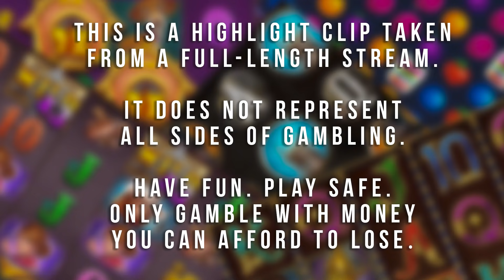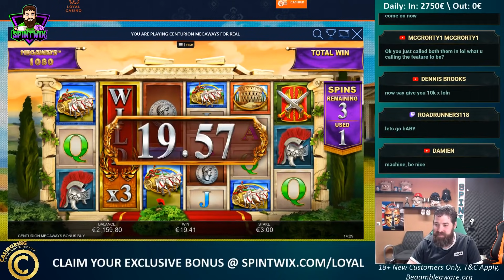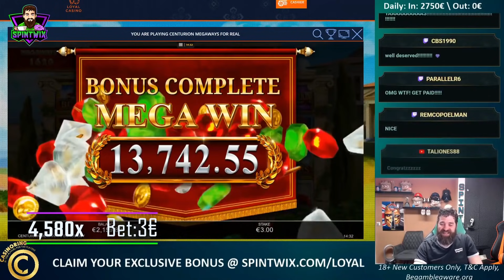PERSONAL RECORD WIN Centurion BONUS BUY!!